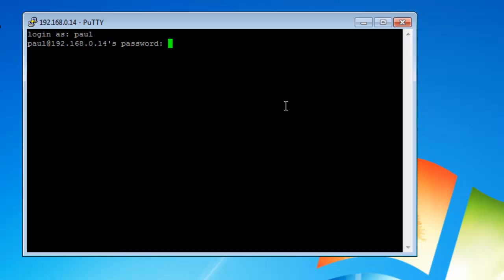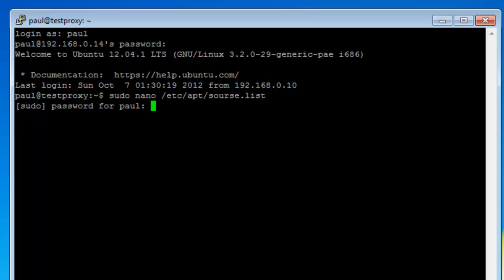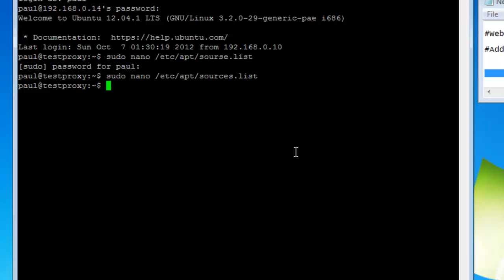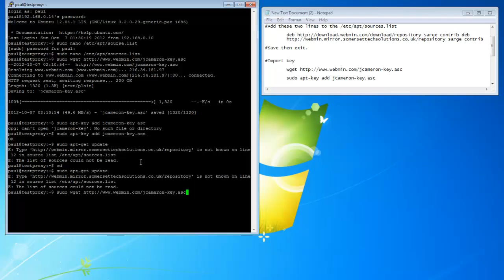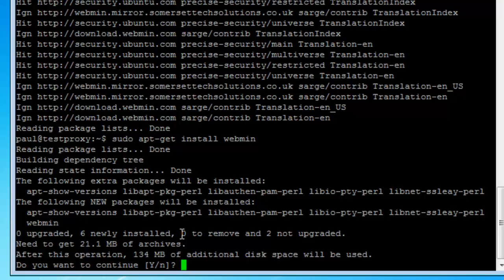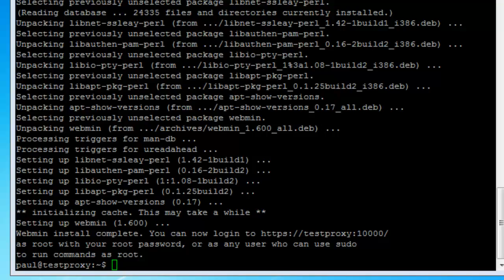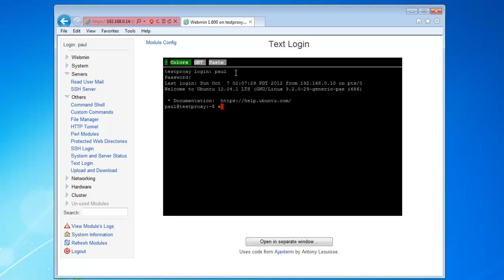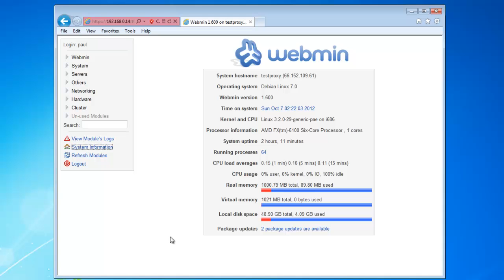Installing Webmin Ubuntu Server 12.04 (Linux Server Pt 4)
In this video I show you the process of installing and setting up your Ubuntu files to download webmin. Logging into webmin for first time. And also some troubleshooting files.

This is only the start of some very good computer know how videos.